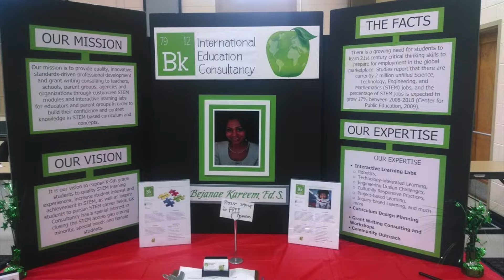Snapshot of BK International Education Consultancy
The following video provides a snapshot into the services that BK International Education Consultancy offers.